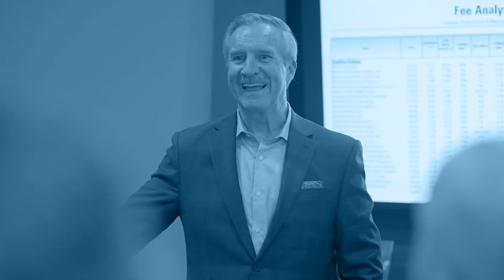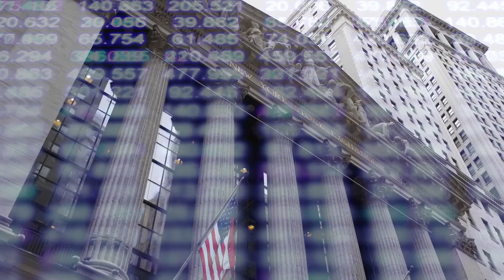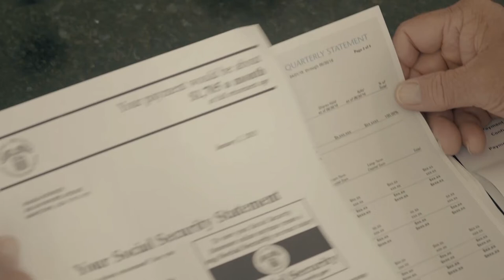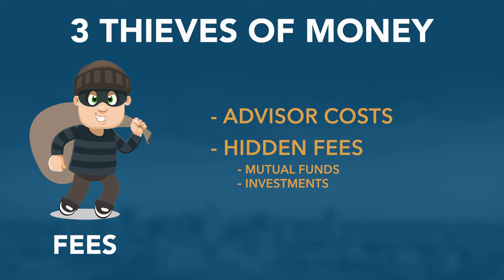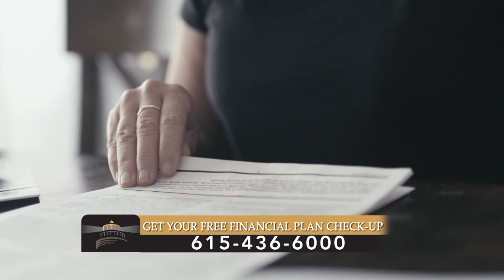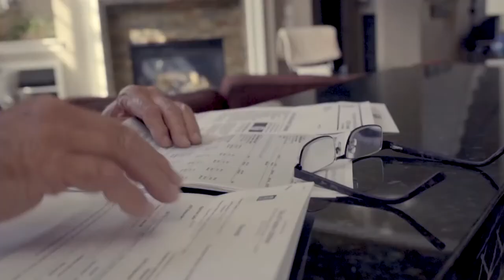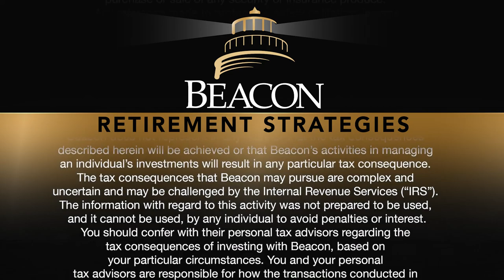Claim and Maximize Your Social Security Benefits: Beacon Retirement Strategies (Season 6 Episode: 1)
There is so much you need to know about how to claim and maximize your social security benefits. Social Security is the cornerstone of your income plan for retirement, and overlooking or underestimating the importance of a few critical areas of retirement planning can cost you big.

In this episode, we'll also discuss:
-  Understanding Your Risk, and the Three Thieves of Retirement Planning: Fees, Taxes, Market   Risk
- Maximizing Your Social Security Benefits by applying key strategies to reduce taxes by knowing when to draw your benefits and factoring in other investments
- Why knowing the difference between probate versus non-probate assets makes a difference in estate planning
-  Why NOW is the best time to plan a tax planning strategy and how this can save you money in the future
- Where to start with Required Minimum Distributions (RMD's)
- Setting up funding for your grandchildren's college and/or other opportunities

Schedule Your FREE Social Security Analysis Today! or
Download our FREE Guide to Social Security now and learn how and when to draw your benefits.